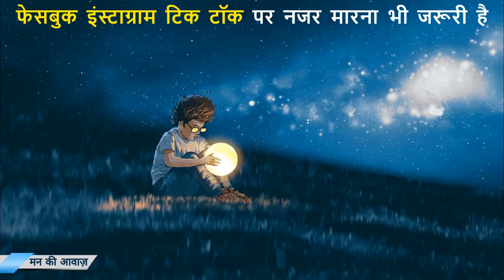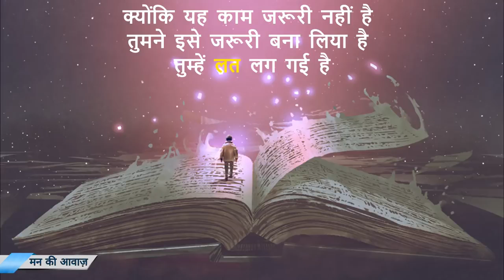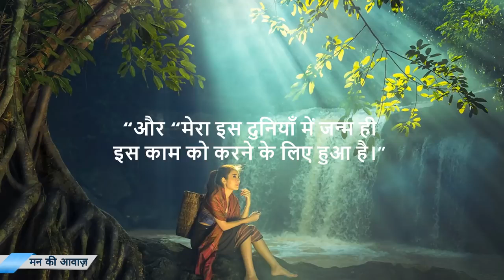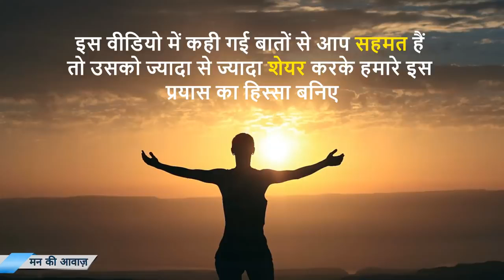Are you a student have a look at it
We all are students in the school of LIFE. The speaker makes a  great inspirational impact over many lives and so thought of sharing it.

Kindly note that I do not hold any sort of copy-rights and do not use my channel for making money but helping people.

Regards,
Atul